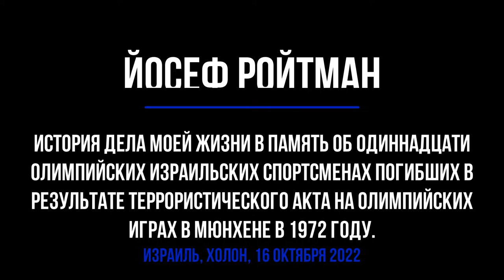Олимпийские игры Мюнхен 1972 | моя история памяти 11 израильских спортсменах | Йосеф Ройтман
Йосеф Ройтман, советский и израильский спортивный и общественный деятель, журналист. На протяжении почти 50 лет делом его жизни стало увековечивание памяти жертв одиннадцати олимпийских израильских спортсменах погибших в результате террористического акта во время проведения Олимпийских игр в
Мюнхене в 1972 году.
В этом интервью, Йосеф Ройтман, которому сегодня 89 лет, рассказывает о своей деятельности в Израиле и по всему миру.